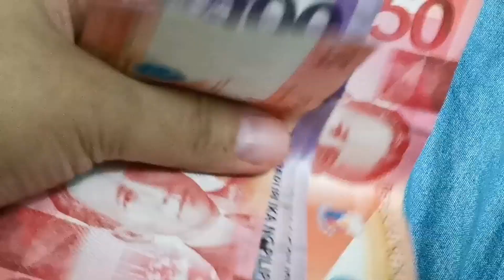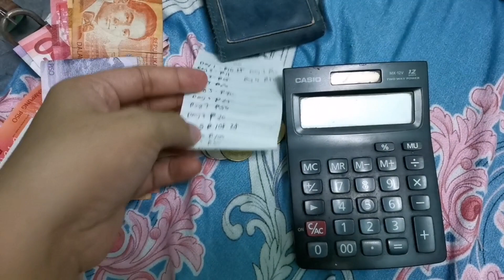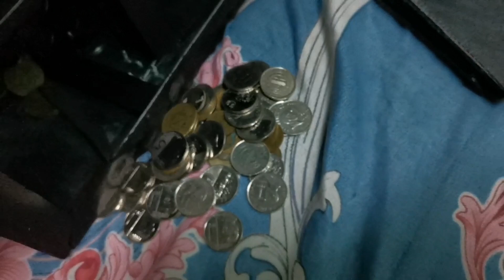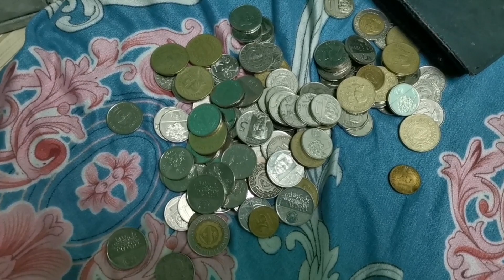iponchallenge again and again and again...The Golden Rule: Keep saving money 🤑💵💰emergencyfund